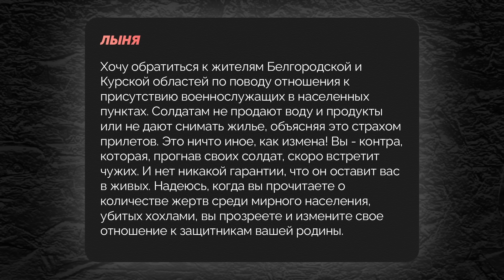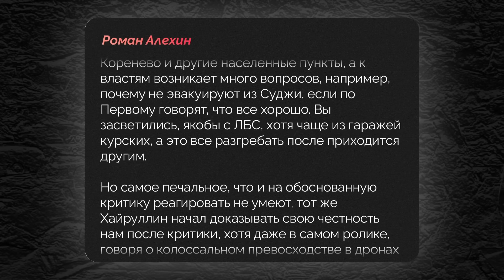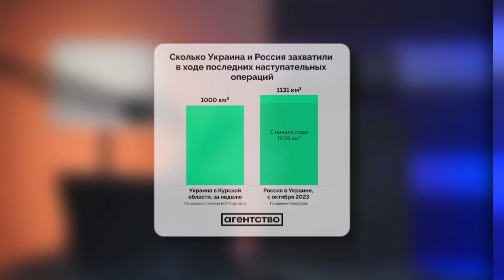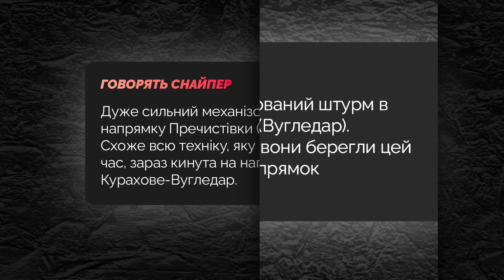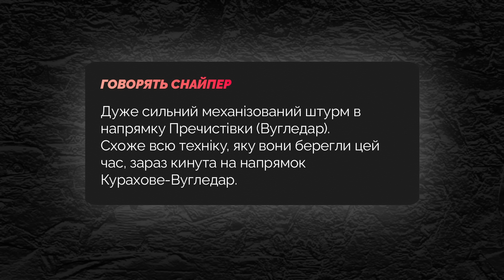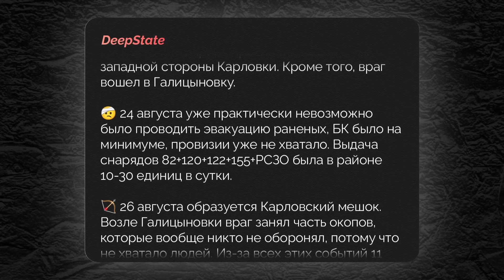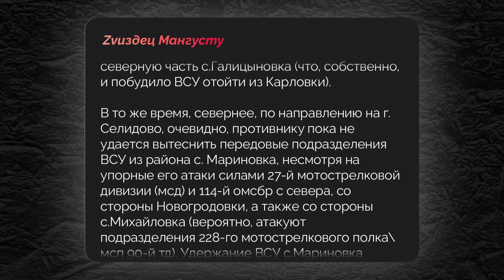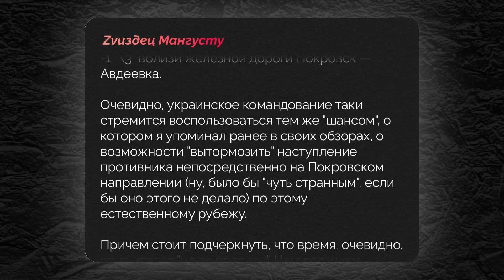ВОЙНА. ДЕНЬ 922. "ДРГ НА ТРАССЕ КУРЧАТОВ - ЛЬГОВ"/ УДАРЫ ПО ГРЭС И МНПЗ/ ЗАМЕДЛЕНИЕ НАСТУПЛЕНИЯ РФ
Стали известны детали вчерашней масштабной атаки беспилотников на Москву. Украина смогла поразить московский НПЗ, две ГРЭС, несколько мест расположения российских военных, а также два цементных завода.

Россия продолжает атаки на нескольких направлениях, включая угледарское. Главный удар — по Покровскому. Однако темпы продвижения явно замедлились. Полноценно войти в Селидово российским войскам не удаётся. Удастся ли остановить российское наступление сейчас? И есть ли у ВС РФ шанс дойти до Покровска? А возможно, и захватить его? Об этом поговорим сегодня подробно.

Курская область продолжает преподносить сюрпризы. Появляются самые разные сообщения оттуда. Z-каналы жалуются, что местные жители отказываются размещать российских солдат в домах, а в некоторых магазинах им даже не продают продукты. Украинские силы продвигаются вперёд и выравнивают линии между захваченными населёнными пунктами. Ну а минувшей ночью случилась паника из-за информации о прорыве украинской ДРГ на трассу Курск-Льгов. Была ли ДРГ — неизвестно, но z-каналы пишут, что российские солдаты были так напуганы, что стреляли во всё, что движется, включая, видимо, мирных жителей.

Об этом и многом другом — в свежей сводке.

00:00 Главные темы выпуска
01:45 Результаты атаки украинских дронов по РФ
04:59 Курская область
15:05 Призрачный прорыв
22:23 Активизация на Угледарском направлении
24:35 Покровское направление
41:37 Удар по Харькову
44:53 Удар по Белгороду
47:11 Армения заморозила свое участие в ОДКБ на всех уровнях
47:35 Подробности о потерянном F-16 и его пилоте